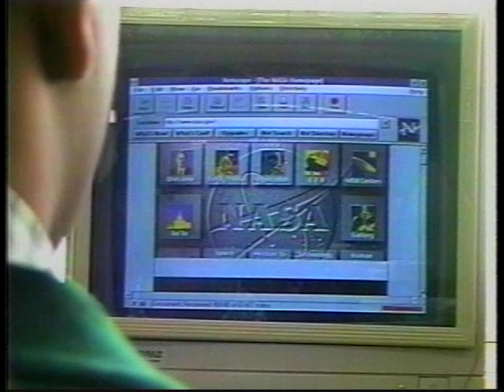Mundo Mágico | Jorge Barón Televisión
Mundo mágico fue un programa de variedades presentado por JairoAlonso bajo la coordinación y producción de jorgebarontelevision